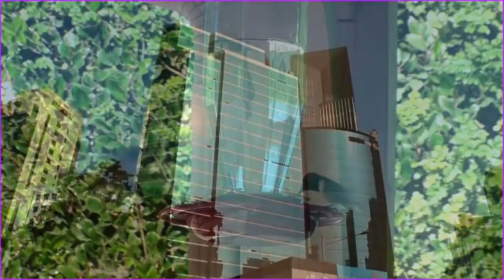Лучшее! Музыка Для Души 10 Шикарных Треков Очень Красивое Видео